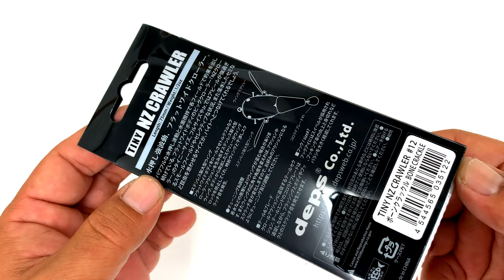【バス釣り】売り切れ続出！デプス「タイニーNZクローラー/ TINY NZ CRAWLER」発売日！【deps】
バス釣り!デプス「タイニーNZクローラー/ TINY NZ CRAWLER」発売日って事でdepsの最新トップウォーターを開封していきます！
TINY NZ CRAWLER
Length：75mm body
Weight：1/2oz
￥3,960(税抜￥3,600)
2023.9 release.

55アップしか釣れない！デプス「コードネームバス」に巨大バスが襲い掛かる衝撃映像